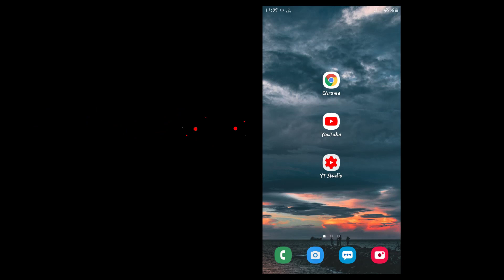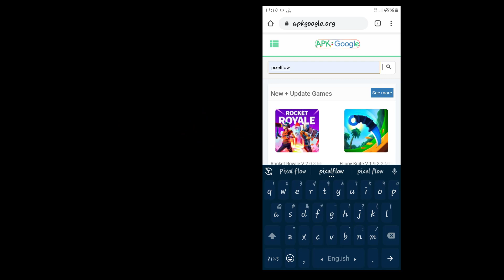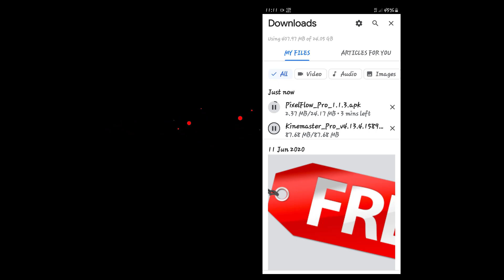Download PixelFlow Pro Version! Download PixelFlow Apk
Download PixelFlow Pro Version! Download PixelFlow App Without Watermark. Download PixelFlow Apk